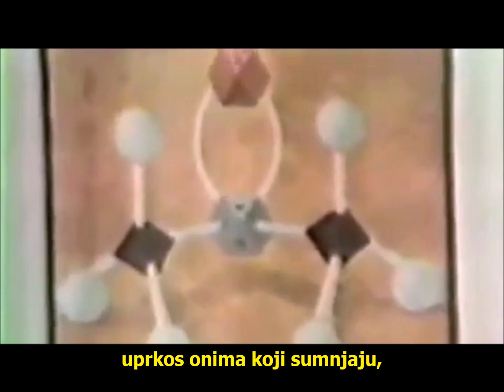LEK KOJI LEČI OD BOLOVA DO PARALIZE